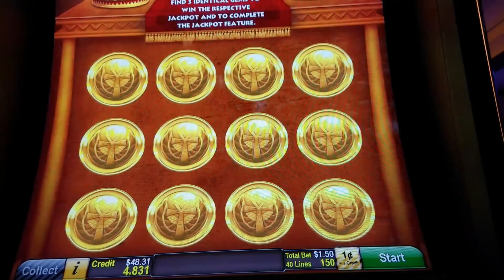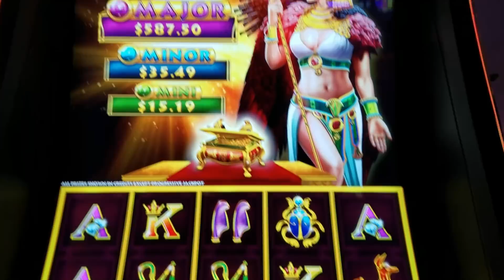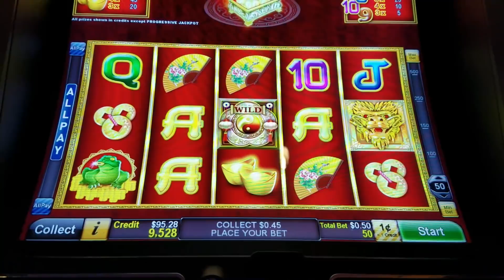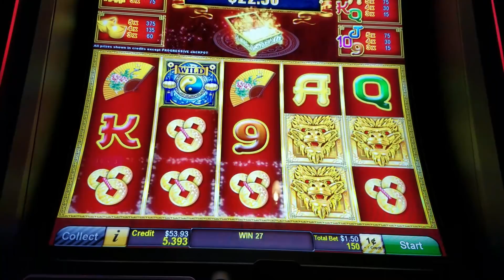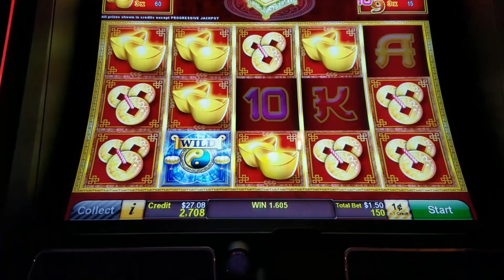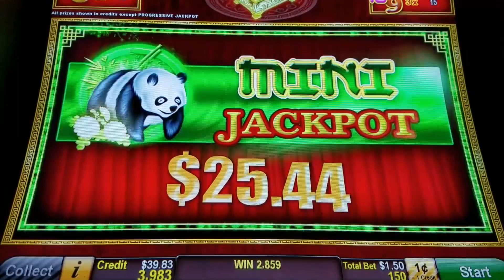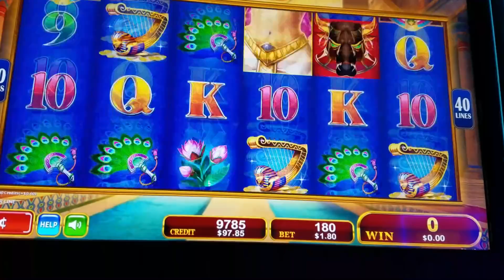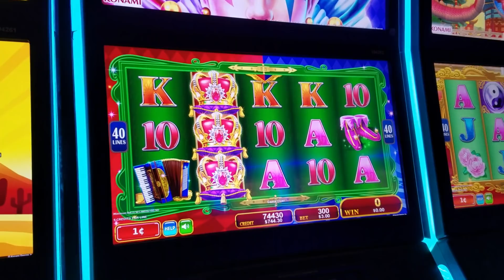New Slot machine! Goddess Rising - free games live play progressive jackpot win!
These slot machines are located in San Manuel Casino!
First Attempt
Goddess Rising & Asian Fortunes: I will play Goddess again because the bonus was interesting and it has nudging wilds.
Wow!! My Hubby's Luck Strikes again on Jester's Mirrors!!